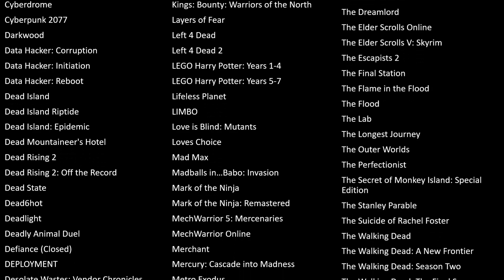Fallout 2 - Ep 02 | Let's Play | Journey to Klamath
Hello everybody and welcome to my Let's Play - Fallout 2!

Having not so long ago finished Fallout 1, I thought it time to dig my heels into the second iteration - I mean how long can a person hold onto a game and NOT play it! Yes, you heard me right, I have not played this game yet, so I'm excited!

Want to see how I started in the Fallout world?

What's that long list of games at the end you ask? Good question.
Those are my games and as I finish each one I'll cross them off. Might take a while.